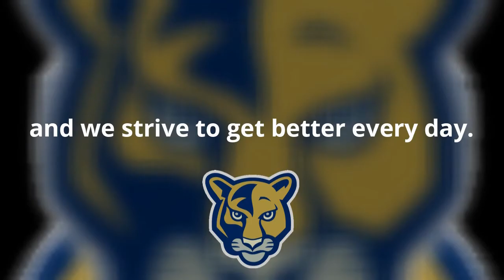Panther News Oct 9th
This is your daily Pinewood Elementary School Panther News broadcast for Wednesday October 9th, 2019